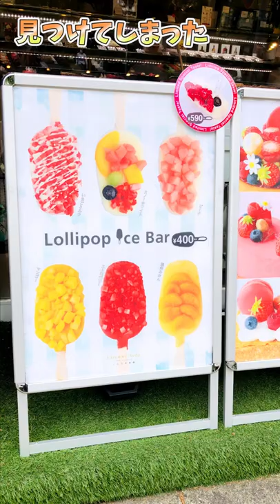【仙台スイーツ】映えアイス♡ロリポップ（カズノリイケダ）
暑くなってきましたね！
そんな時に出会った映えアイス✨
宮城県でも1、2位の大人気ケーキ屋さんカズノリイケダさんはケーキだけじゃなくアイスまで可愛い💖その名も『ロリポップアイスバー』😆
全種類制覇したい食べ歩きスイーツグルメ✨

カズノリイケダ　定禅寺通り店
住所：宮城県仙台市青葉区本町２丁目１８ー２３
営業日時:月〜金曜日11：00〜20：00、土曜日10：00〜20：00、日曜日10：00〜19：00

食べたい♡あいのさきは
仙台を中心に全国の素敵なお店、美味しいグルメを紹介しています✨
たまに美味しいものを求めて旅に出ます😊
『お店行ったよー』『行った事あるー』『美味しかったよー』『行きたいー』『美味しそうー』などコメント貰えたら嬉しいです💖